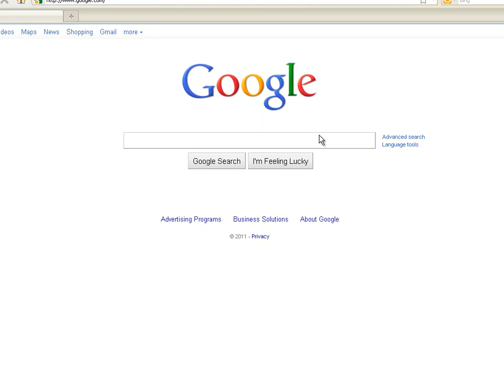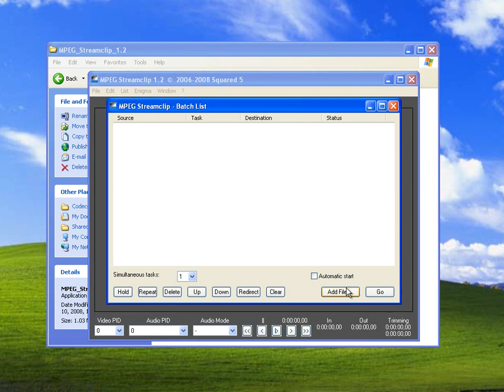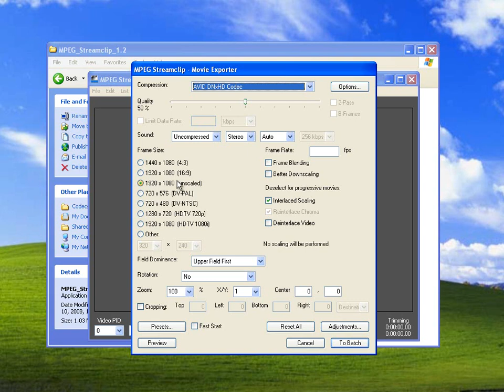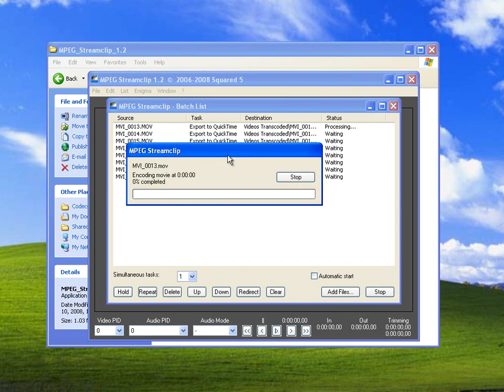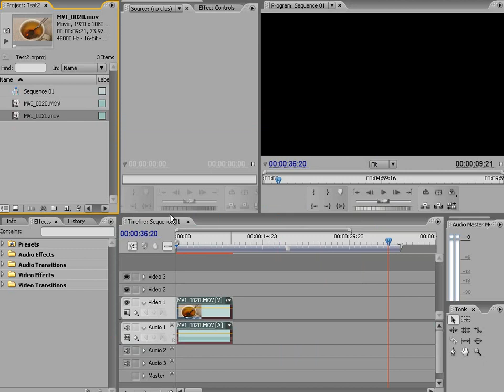How to Use MPEG StreamClip to Transcode/Convert Canon 60D, 7D, 5D Mark II mov Video for Editing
This works for most Canon DSLR videos. Including: 60D, 7D, Rebel T3I, 5D Mark 2.

Transcoding your original native .mov files is important when you want to be able to edit them in Premiere or other software. If you don't you may find yourself frustrated trying to scrub through the video timeline. Only to find that you can not get smooth motion in your editing program.

Reason for this is Canon DSLR videos are compressed using H.264. This is great for playback, but not good for editing. To edit you need edit-friendly file.